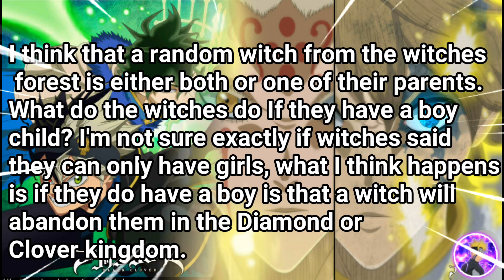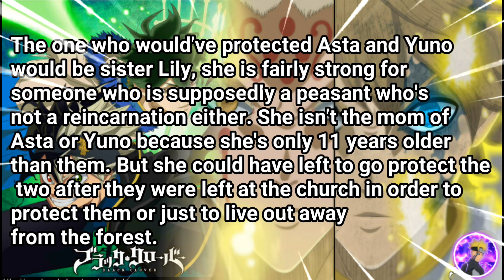Who Asta & Yuno's Real Parents Are?